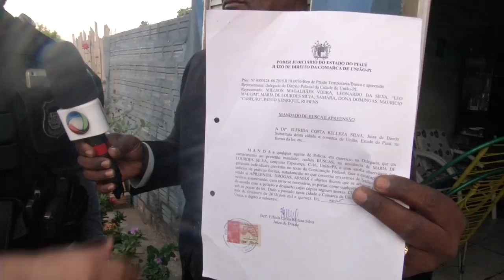Operação União cumpre mandado de busca de armas e drogas